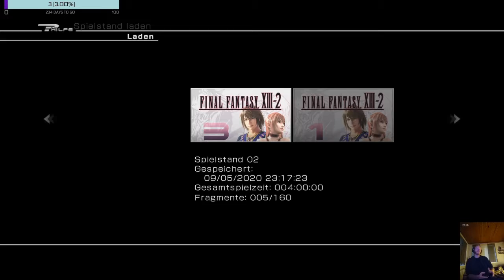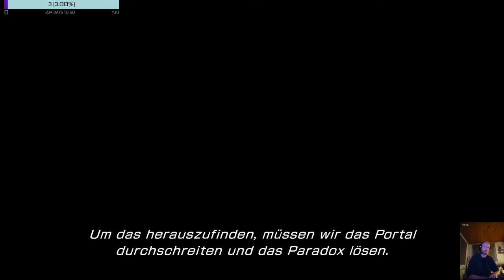Dex plays Final Fantasy XIII-2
Mein erstes Video auf YouTube!
Schaut's euch an und habt Spaß!